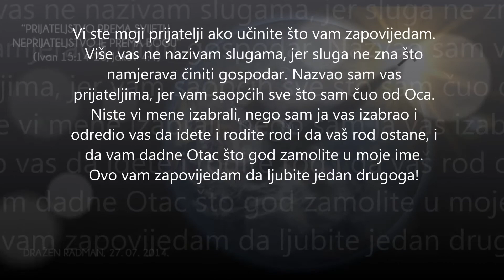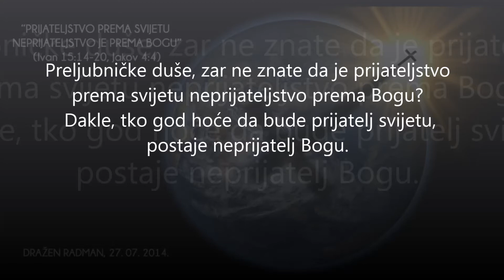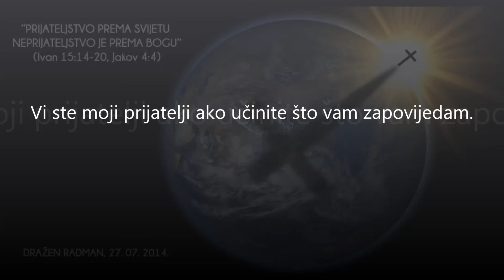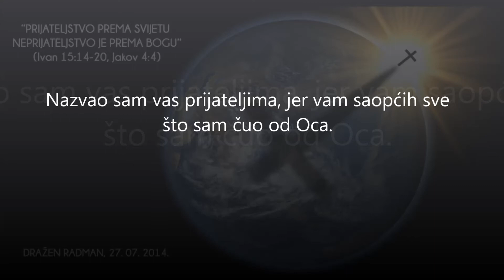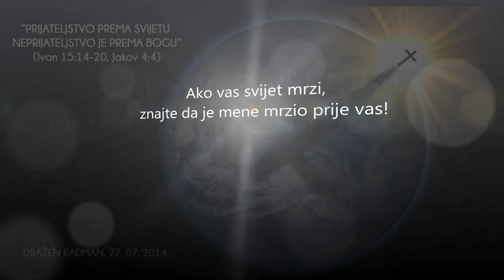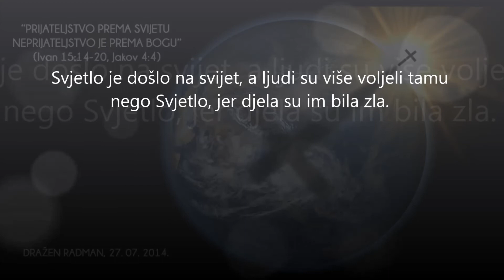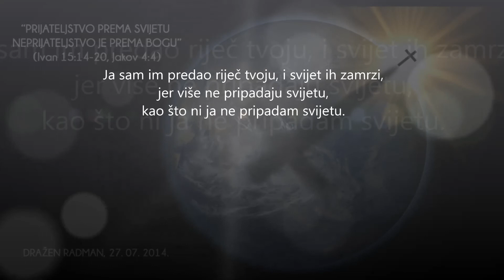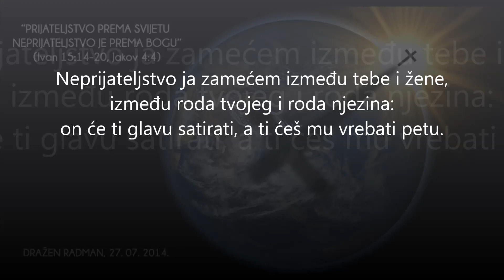Prijateljstvo prema svijetu neprijateljstvo je prema Bogu